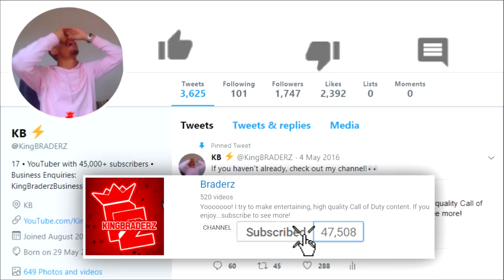GOING INSIDE THE GIANT CUBE in Fortnite Battle Royale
I actually got INSIDE THE CUBE and found this...